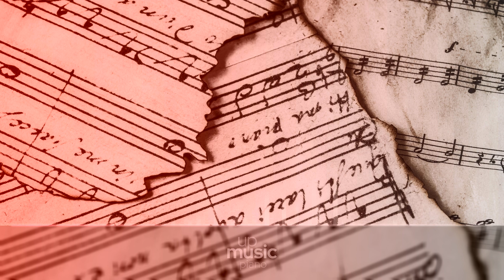Adele - Easy On Me, by @KatherineCordova ∙ upmusic ∙ piano